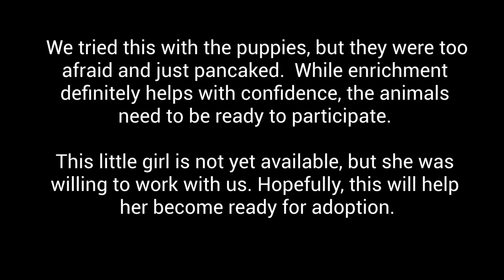Food Roll-Up: Little Grey Girl